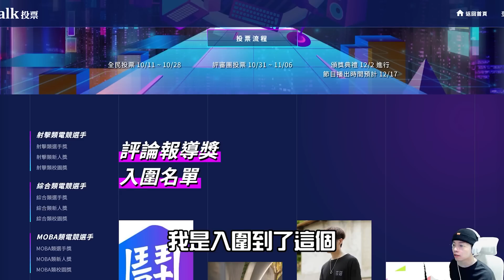傳說對決｜世界級輔助，他是鬼吧，看跪了！死亡之組預測八強就這幾隊！【Gary 蓋瑞】